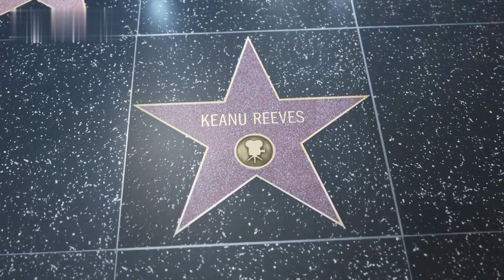John Wick: Chapter 4 - Movie Review